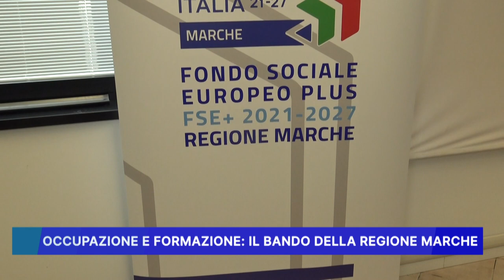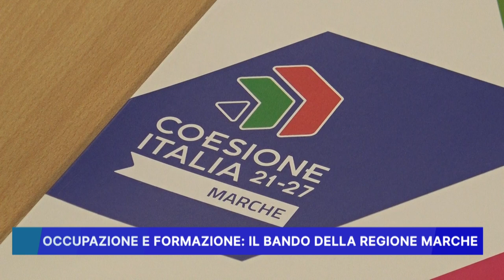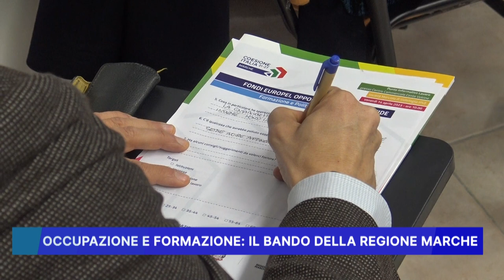OCCUPAZIONE E FORMAZIONE, PRESENTATO IL BANDO DELLA REGIONE MARCHE